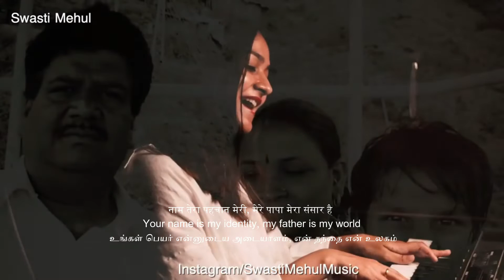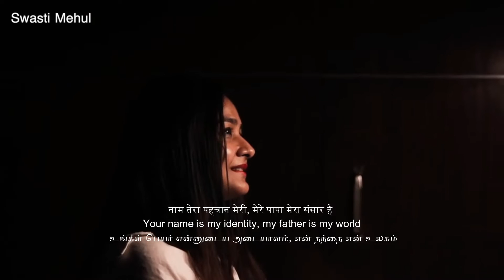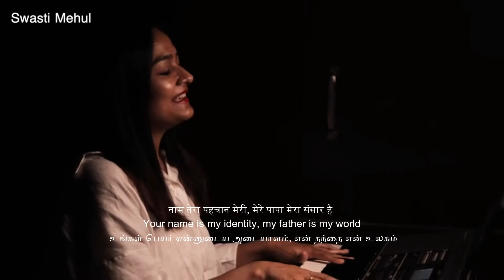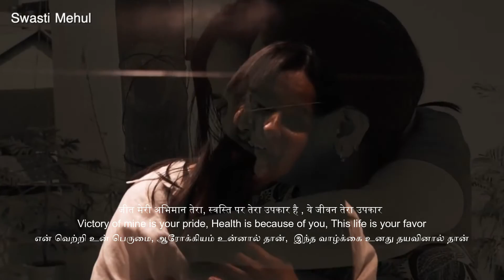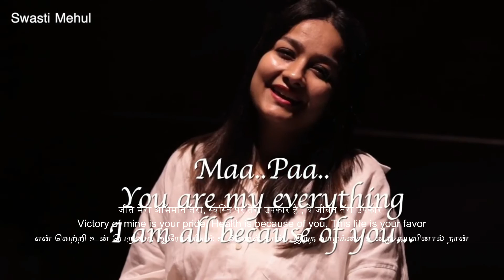Happy Parents' Day - A gratitude - A Gift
The best gift is Time. All other gifts are next to it. Individuals who have spent their lifetime (directly or indirectly) for our welfare are more respectable than one who come to us, Or we go to them just for time-pass. It's difficult to realize all such individuals.

One of them are our parents. And parent likes - our soldiers, teachers, grandparents, siblings, spouse, saarathi (real friends or colleagues), leaders, dedicated community helpers. Realize and cherish them during and after their life.

Unfortunately for many of us including children, people / machine who pass our time (chitchatting, entertaining just for fun) have become more significant than one who have sacrificed their life-time for our welfare. This is "vidambana" - "The great pain".

True foundation is to pay gratitude to one who helps/helped us to achieve what we have best in our life today.